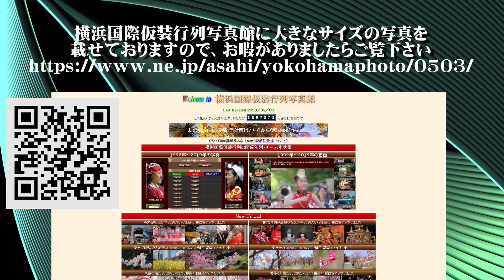20231007東京よさこい2023（國士舞双）アゼリア通り【ＨＤ・原画４Ｋ】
東京よさこい2023（國士舞双）アゼリア通り【ＨＤ・原画４Ｋ】
２サイズ）をアップしています